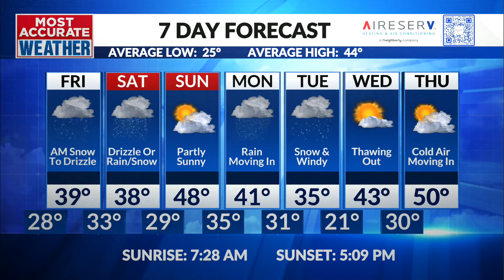Quick round of snow to kick off an active week of weather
Thursday, January 4 | Jamie's Evening Forecast